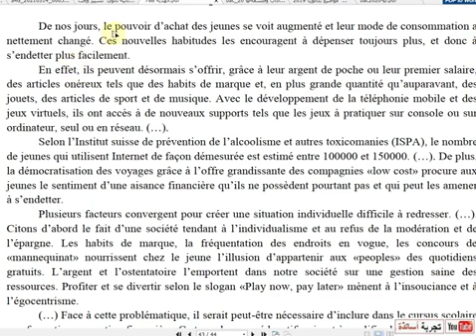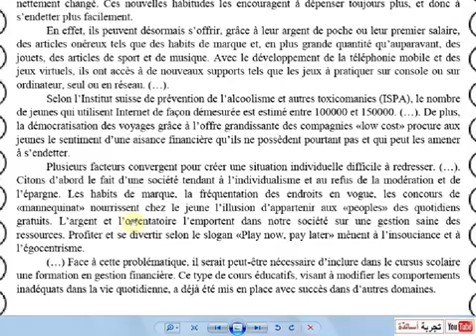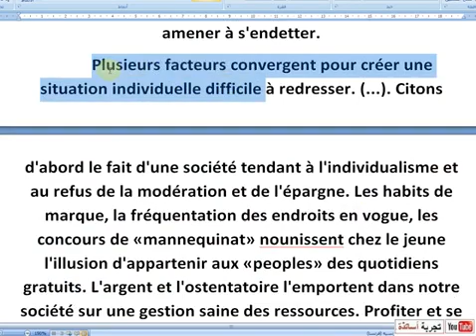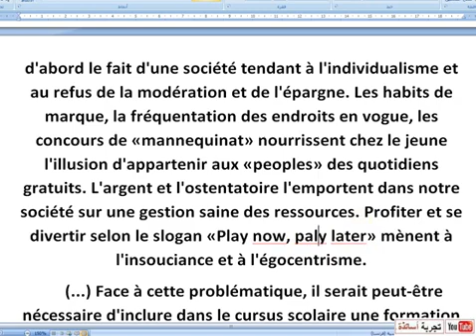Textes de Bac's Français Litté et philo Bac 2017-2-2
إختبار في مادة: اللغة الفرنسية \ الشعبة: آداب وفلسفة \بكالوريا (2)2017 الموضوع2
De nos jours, le pouvoir d'achat des jeunes se voit augmenté et leur mode de consommation a nettement changé. Ces nouvelles habitudes les encouragent à dépenser toujours plus, et donc à s'endetter plus facilement.
       En effet, ils peuvent désormais s'offrir, grâce à leur argent de poche ou leur premier salaire, des articles onéreux tels que des habits de marque et, en plus grande quantité qu'auparavant, des jouets, des articles de sport et de musique. Avec le développement de la téléphonie mobile et des jeux virtuels, ils ont accès à de nouveaux supports tels que les jeux à pratiquer sur console ou sur ordinateur, seul ou en réseau. (...).
           Selon l'Institut suisse de prévention de l'alcoolisme et autres toxicomanies (ISPA), le nombre de jeunes qui utilisent Internet de façon démesurée est estimé entre 100000 et 150000. (...). De plus, la démocratisation des voyages grâce à l'offre grandissante des compagnies «low cost» procure aux jeunes le sentiment d'une aisance financière qu'ils ne possèdent pourtant pas et qui peut les amener à s'endetter.
          Plusieurs facteurs convergent pour créer une situation individuelle difficile à redresser. (...). Citons d'abord le fait d'une société tendant à l'individualisme et au refus de la modération et de l'épargne. Les habits de marque, la fréquentation des endroits en vogue, les concours de «mannequinat» nourrissent chez le jeune l'illusion d'appartenir aux «peoples» des quotidiens gratuits. L'argent et l'ostentatoire l'emportent dans notre société sur une gestion saine des ressources. Profiter et se divertir selon le slogan «Play now, paly later» mènent à l'insouciance et à l'égocentrisme.
      (...) Face à cette problématique, il serait peut-être nécessaire d'inclure dans le cursus scolaire une formation en gestion financière. Ce type de cours éducatifs, visant à modifier les comportements inadéquats dans la vie quotidienne, a déjà été mis en place avec succès dans d'autres domaines.